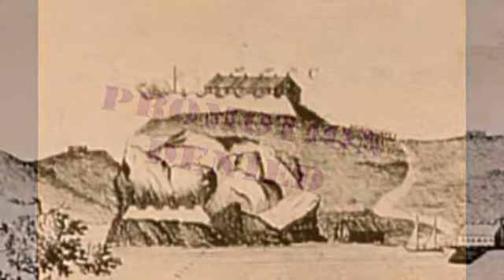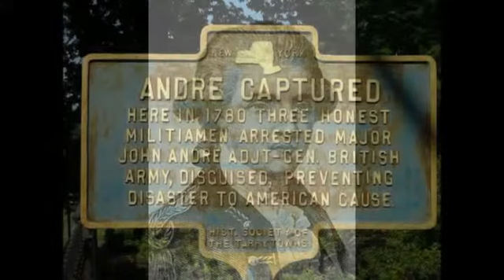023 Masonic Minute Benedict Arnold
Had Benedict Arnold's wound at the second Battle of Saratoga in the American Revolution been fatal, he would today be considered a hero instead of one of the country's most notorious traitors.